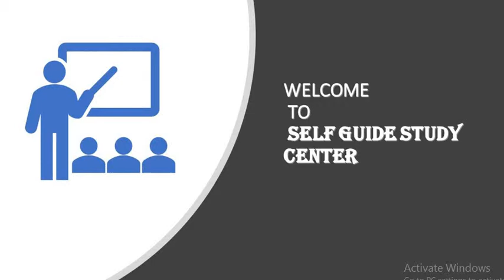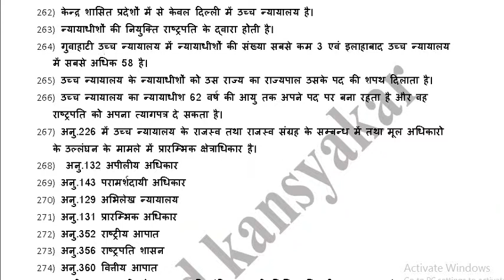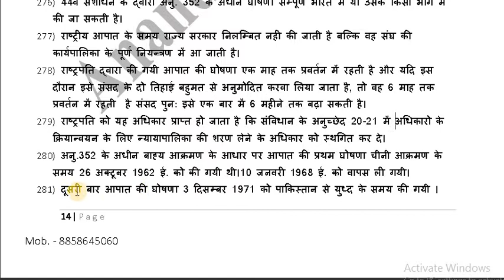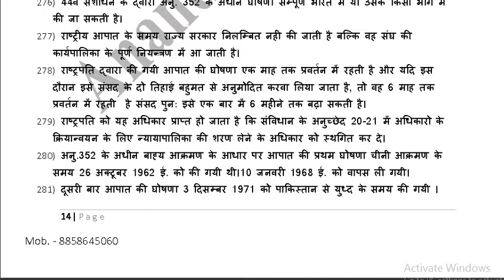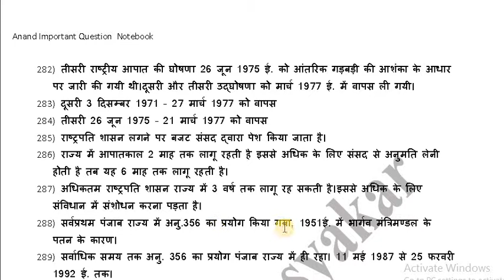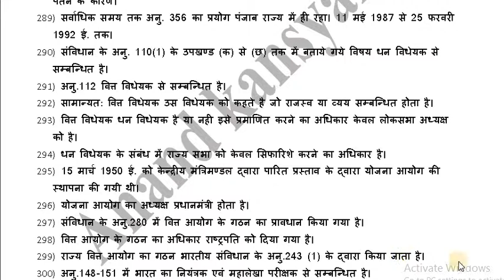राजनीति शास्त्र अध्ययन LECTURE 11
POLITICAL SCIENCE LECTURE 11
ONE LINEAR IMPORTANT QUESTION ANSWER